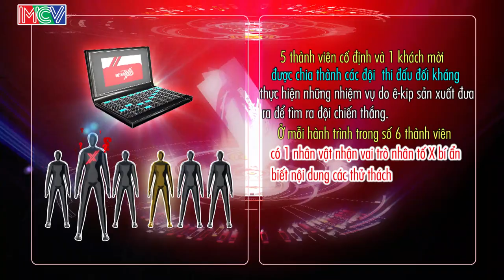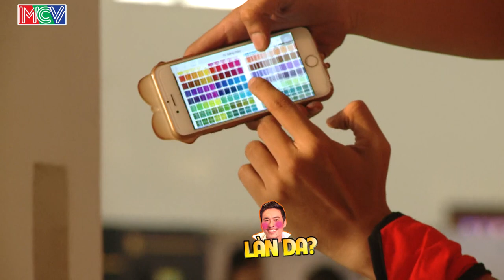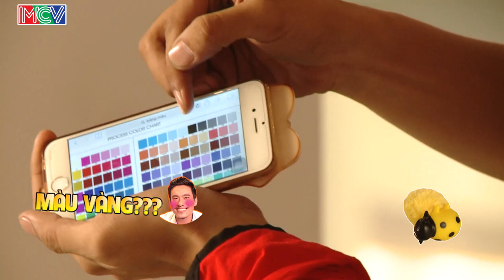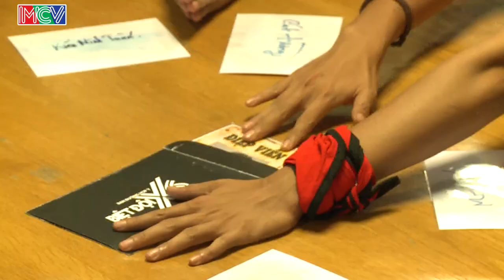BIỆT ĐỘI X6 | Tập 19 | Gil Lê cùng Kiều Minh Tuấn 'bị lừa' ăn nhầm đất sét, giấy và sâu dừa | 200516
- Các thành viên trong biệt đội: Ca sĩ - MC Gil Lê, Kiều Minh Tuấn, Baggio, Cát Tường, Miko Lan Trinh, Mây Lovebus.